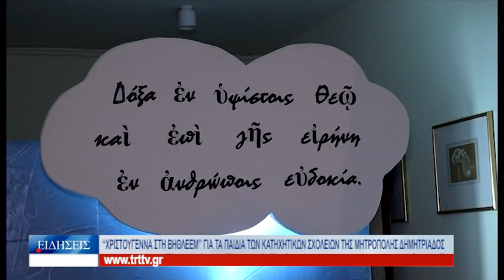Βόλος «Χριστούγεννα στη Βηθλεέμ» για τα παιδιά των Κατηχητικών της Μητρόπολης Δημητριάδος 191222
Με κεντρικό τίτλο «Χριστούγεννα στη Βηθλεέμ»,  πραγματοποιήθηκε χθες το απόγευμα στο Συνεδριακό Κέντρο Θεσσαλίας, η Χριστουγεννιάτικη γιορτή των Κατηχητικών Σχολείων της Μητρόπολης Δημητριάδος. Μικροί και μεγάλοι έζησαν, μέσα από μια διαδραστική εμπειρία, τη Γέννηση του Θεανθρώπου,  μαθαίνοντας για τα γεγονότα που διαδραματίστηκαν στη Βηθλεέμ.
Η εκδήλωση χωρίστηκε σε τρία μέρη: το πρώτο περιελάμβανε την υποδοχή των κατηχητικών ομάδων κάθε ενορίας, στο δεύτερο μέρος τα μέλη των Κατηχητικών Σχολείων απήλαυσαν στιγμές δημιουργικής απασχόλησης, ενώ η εκδήλωση ολοκληρώθηκε με την ομιλία του Μητροπολίτη Ιγνατίου, την κλήρωση δώρων για τα παιδιά και με μια όμορφη συναυλία.